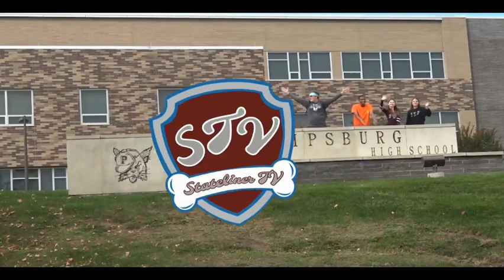12/21/23_STV Morning Show